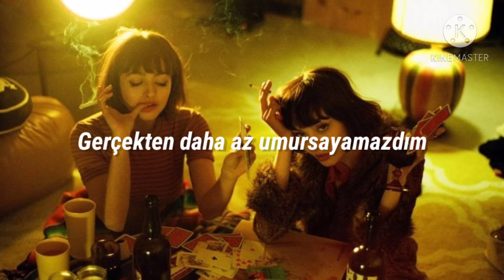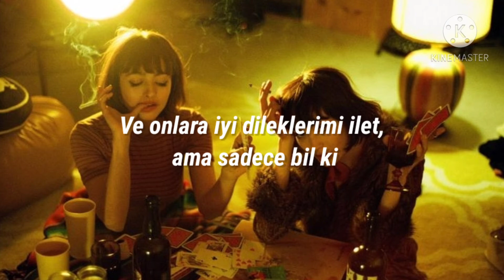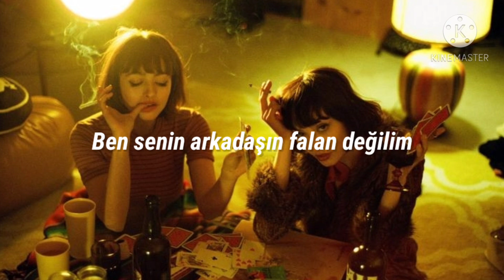Billie Eilish - Therefore I Am (Türkçe Çeviri)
I'm sorry
I don't think I caught your name
I'm sorry

I'm not your friend (Friend)
You think that you're the man (You're the man)